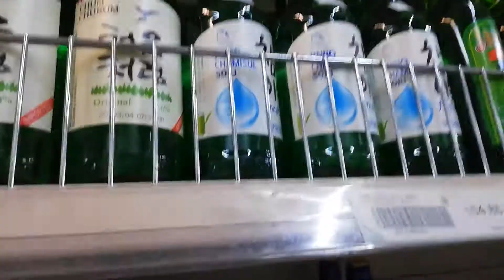FAKE SOJU ??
Sunkist, just Stop.